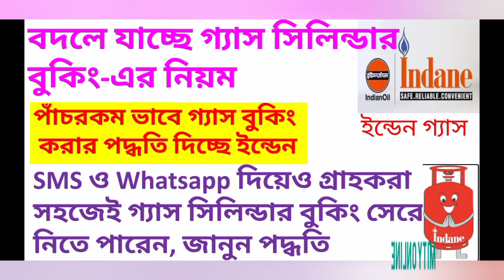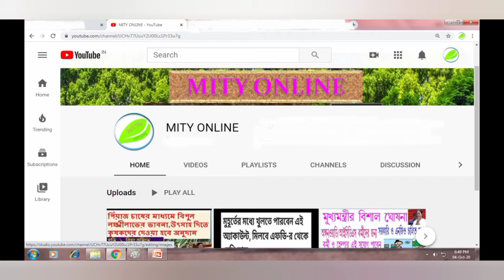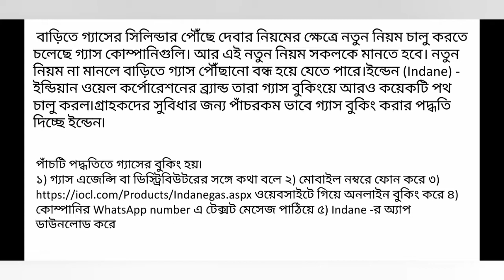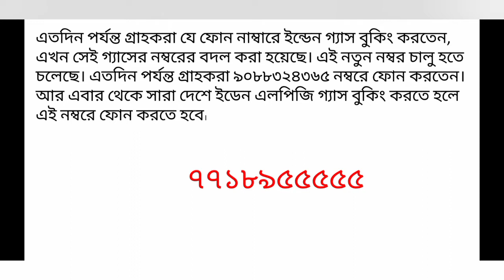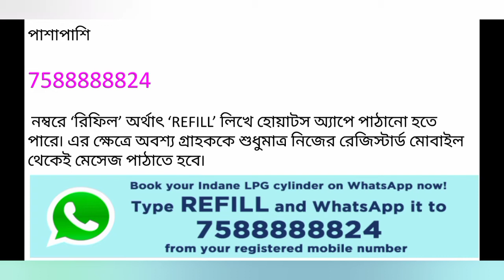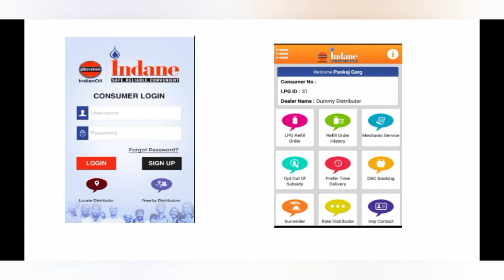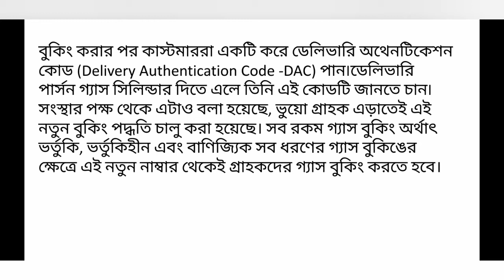ইন্ডেন গ্যাস বুকিং 5 টি পদ্ধতিতে।Indane Gas booking 5 process.whatsapp,phone CALL,Indane app,website